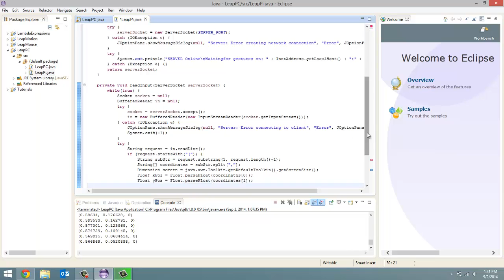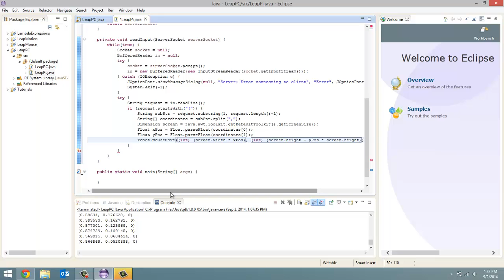Leap Motion and Raspberry Pi: Tutorial 8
In this tutorial we code the method that puts the server online and the method that reads input received from the Leap Motion.

These tutorials take a lot of time out of my day. If you feel obligated to make a donation, there's a link on my channel. Thanks!

Looking for some other young programmers to collab with on this channel. I'm a university student and don't have time to put up as many videos as I'd like to. Comment on my channel if interested.